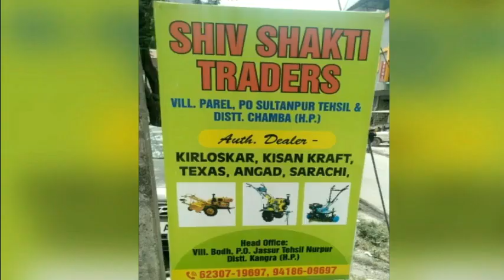HimachalNews: नगरोटा सूरियां में विश्व तम्बाकू मुक्त दिवस पर विशेष शिविर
divyahimachaltv
dhtv,tvnews
local news
divyahimachalgoodmorning
khabre ftafat
divyahimachalgoodafternoon